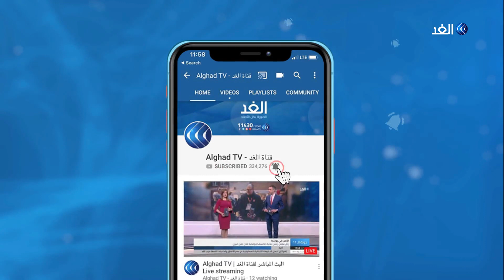الاجتماع الأول لحكومة حمدوك وملفات صعبة في الانتظار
يعقد اليوم أول اجتماع للحكومة السودانية برئاسة رئيس الوزراء عبد الله حمدوك وذلك بعد أداء 18 وزيرا في الحكومة اليمين الدستورية.
يأتي ذلك بعد عقد أول اجتماع بين مجلسي السيادة والوزراء في السودان إذ تصدر  ملفا السلام والاقتصاد.
مزيد من التفاصيل في سياق تقرير أحمد العربي مراسل الغد في الخرطوم.